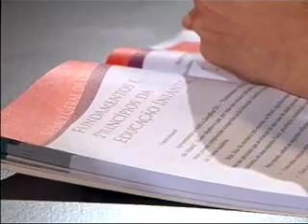Abertura D12 - Fundamentos e princípios da Educação Infantil